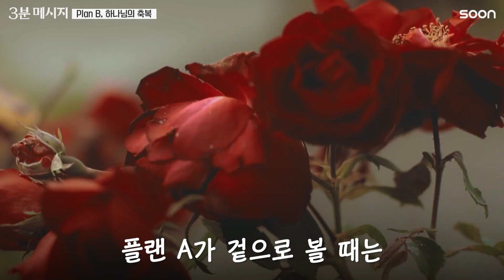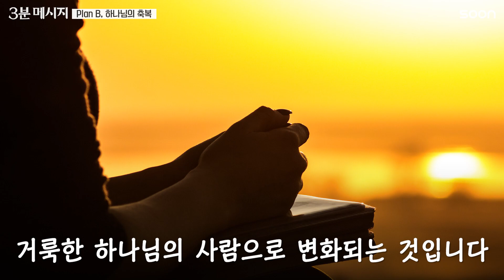당신의 삶은 플랜 A입니까? 플랜 B입니까? | 이인호 목사 👉Plan B, 하나님의 축복 | CGNTV SOON 3분 메시지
불확실한 고난 앞에서
성경은 플랜 B로 살아가는 법을 배우라고 말합니다.
여러분의 구독은 SOON 채널에 큰 힘이 됩니다
SOON 채널 구독하시고 3분의 은혜, 놓치지 마세요!